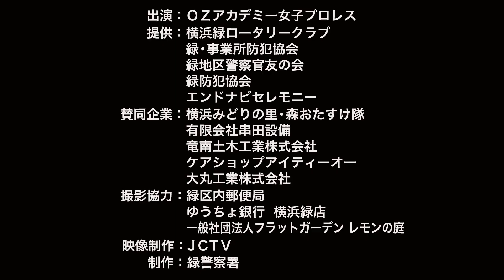【オレオレ詐欺に注意！】～怪しい一言 電話が来たら まず相談！～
オレオレ詐欺：
親族、警察官、弁護士等を装い、親族が起こした事件・事故に対する示談金等を名目に金銭等をだまし取る（脅し取る）手口です。

「携帯番号が変わった」「風邪引いた」は詐欺！

【オレオレ詐欺に注意！】動画
（出演）ＯＺアカデミー女子プロレス　尾崎魔弓・アジャコング・加藤園子・ＡＫＩＮＯ
（提供）緑ロータリークラブ、緑・事務所防犯協会、緑地区警察官友の会、緑防犯協会、エンドナビセレモニー
（賛同企業）横浜みどりの里・森お助け隊、有限会社串田設備、竜南土木工業株式会社、ケアショップアイティーオー、大丸工業株式会社
（撮影協力）緑区内郵便局、ゆうちょ銀行横浜緑店、一般社団法人フラットガーデン　レモンの庭
（映像制作）ＪＣＴＶ
（製作）緑警察署

◆試合予定や最新グッズ、メディア出演などOZアカデミーの最新情報はオフィシャルサイトからどうぞ！

◆オフィシャルグッズや前売りチケットはOZアカデミーオフィシャルネットショップから！

◆OZアカデミーの試合はCS・GAORAスポーツにてお楽しみいただけます。

◆OZアカデミー女子プロレス試合の配信は【MAHOCAST】